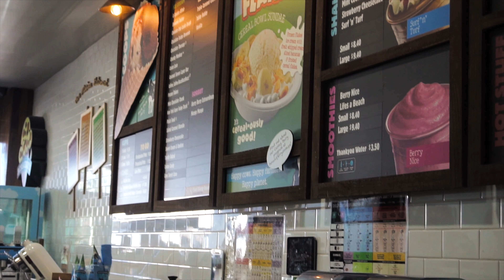ADVENTURE TO SCULPTURES BY THE SEA - VLOG #51 | OhItsPeej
Happy Monday y'all hope its a banger, or at least close to being over. Today we head to Bondi with Amanda to look at some Sculptures by the Sea.

What is Sculptures by the Sea?
"Staged on the spectacular Bondi to Tamarama coastal walk, Sculpture by the Sea, Bondi is one of Sydney’s most popular events, with 520,000 visitors viewing over 100 sculptures by artists from around the world. Held since 1997, this free to the public exhibition captures the imagination of Sydney and its visitors for three weeks each spring and is the largest annual sculpture exhibition in the world. The exhibition generates an almost unprecedented level of goodwill among the public as they enjoy one of the most unique events in the world".

Unfortunately, it ended on the 5th, but there's always next year if you guys are keen to see all the different sculptures.

Guys as always if you liked this video give that like button  a tap, and if you loved this video tap that subscribe button to see all the different adventures I go on. You guys are the real MVPs, I'll catch you on our next adventure